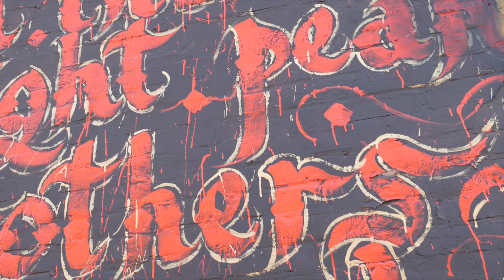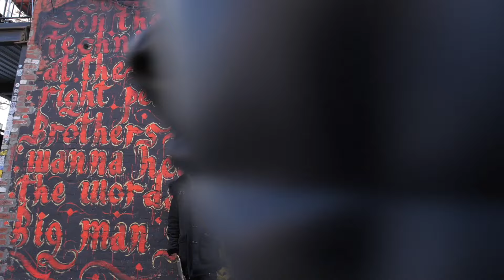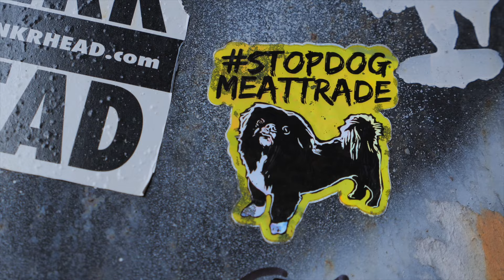10 RAP COMMANDMENTS - RayZa - (Official Video) x Directed & Shot By Big Vegg Produced By DJ Premier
To celebrate the anniversary of Biggie's classic album, RayZa & Big Vegg push the hip-hop culture forward by dropping the "10 RAP COMMANDMENTS". Filmed in Brooklyn by his legendary muriel. RIP BIGGIE!